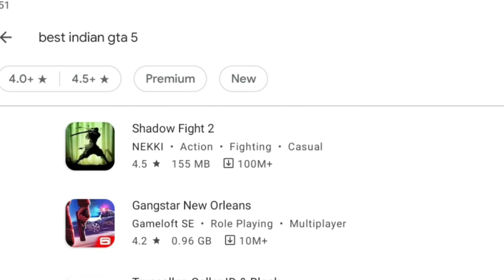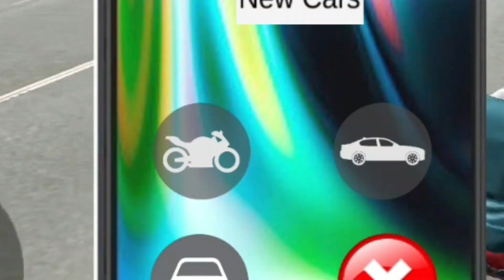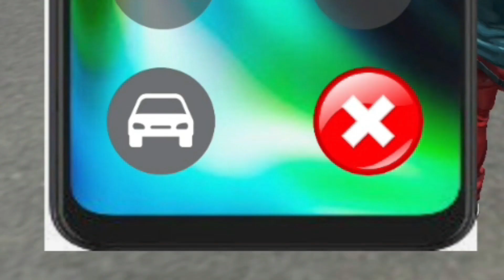These indian GTA are BETTER than original GTA 5 😂 !!!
guys , in this video i am trying some indian GTA games from playstore .

this is a funny and entertaining gameplay video which is only made for entertainment propose only . in  this video i am playing some indian gta games.  this is a funny gameplay video which will entertain you very much so , watch this video till end.
                                                   AM BOIZ
AM BOIZ is a gaming youtube channel where you can get entertaining , interesting and funny gameplay video which will entertain you very much .